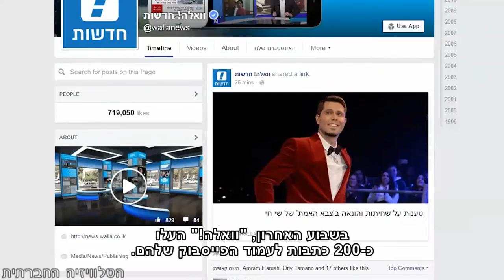בודקות תקשורת - וואלה! או פליבוי?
"וואלה! חדשות" העלו לעמוד הפייסבוק שלהם כתבה שמראה שבהוליווד, נשים נדרשו לשחק בסצנות עירום פי שניים וחצי מגברים. זה יפה שוואלה! חושפים את הצופים לביקורת פמיניסטית, אבל מבדיקה של דף הפייסבוק שלהם, עולה תמונה עגומה הרבה יותר.